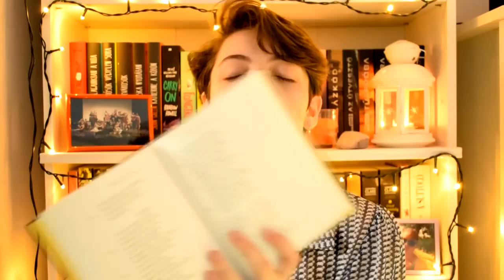Ezt olvastam májusban | 2019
Elérkeztünk egy újabb hónap végéhez, úgyhogy ideje egy újabb összegzésnek. :)